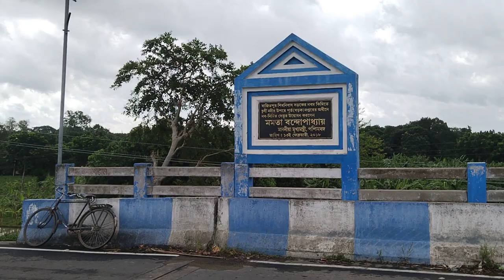ভারত টু বাংলাদেশ সংযুক্ত ব্রিজ//আন্তর্জাতিক দুই দেশের সংযুক্ত করেছে//amrita Sikdar official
ভারত টু বাংলাদেশ সংযুক্ত ব্রিজ//আন্তর্জাতিক দুই দেশের সংযুক্ত করেছে//amrita Sikdar official#viral Banglades to India bridge 🌉 India to Bangladesh Commercial Bridge#trending The biggest bridge connecting India and Bangladesh Bangladesh world New international bridge built for India-Bangladesh trade#village The bridge that connects India and Bangladesh is the Churni Nadi Bridge#blog I will show you the international border of Bangladesh and India and I will show you the international bridge.international The border video was made in the international Gede।
বাংলাদেশ ভারত যুদ্ধ করা হয়েছে যে ব্রিজ বা আন্তর্জাতিক বর্ডার দিয়ে তাহলে গেদে বর্ডার এবং ব্রিজ টি হল চুন্নি নদী ব্রিজ এই ব্রিজটি অবস্থিত শিবনিবাস বা নদীয়া জেলাতে।
আন্তর্জাতিক যেসব ব্যবসা-বাণিজ্য বা গাড়ি চলাচল করবে তাই এই ব্রিজের উপর দিয়ে করবে তার জন্য এই ব্রিজ টি তৈরি করা হয়েছে। ভারত বাংলাদেশ দৈনন্দিন জীবনযাপন আন্তর্জাতিক ব্যবসা-বাণিজ্য এবং ব্রিজের আশেপাশে বসবাসকারী মানুষের জীবনযাত্রা সম্পর্কে জানতে অবশ্যই আপনাকে গেঁদে বটে যেতে হবে এবং আমার এই ভিডিওটা দেখলে তাহলে আপনার কাছে যেতে হবে না সবকিছু বুঝতে পারবেন।